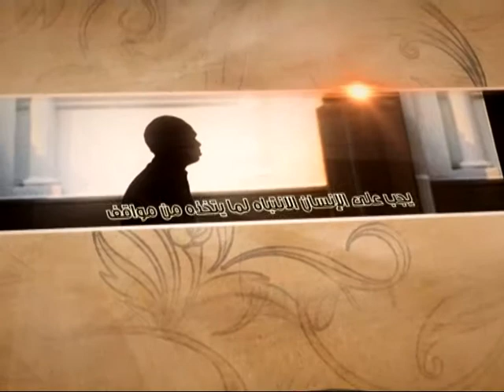العبقات - الثرى والثريا - آية الله الفقيه السيد محمد رضا الشيرازي رحمه الله